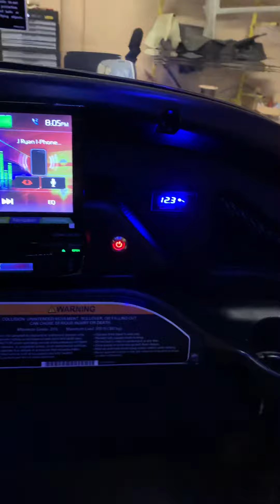This golf cart got a sound make over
We put all @ds18 sound system 4-6.5” marine in the front and 2-8” marine in the rear and 8” sub in back exl ds18 with candy amps and custom dash for the Jensen flip out with navigation Apple car play. Plus some oracle dynamic colorshift to stand out in the crowd , she’s loud and proud (we don’t own the right to the music) but gotta luv notorious big